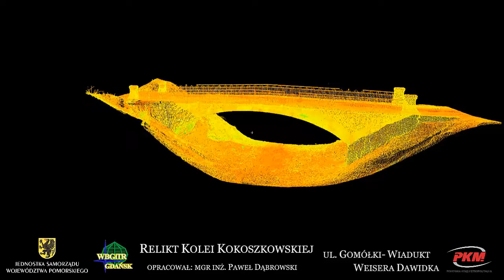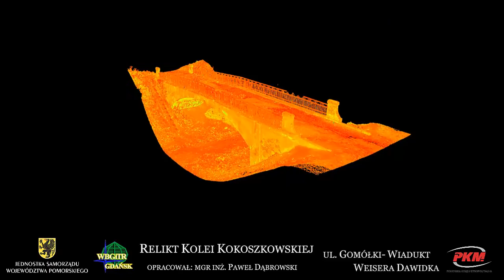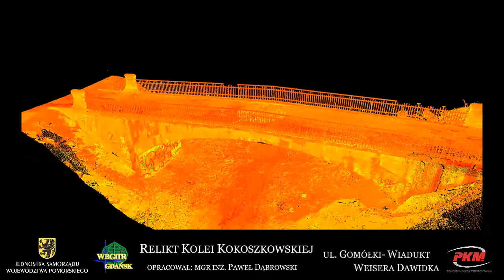Relikty Kolei Kokoszkowskiej na trasie PKM - Mostek Weisera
W związku z budową Pomorskiej Kolei Metropolitalnej konieczne było wyburzenie starych wiaduktów (bądź ich pozostałości) dawnej Kolei Kokoszkowskiej, w której śladzie częściowo zbudowana jest linia PKM. Zanim jednak 13 reliktów przedwojennej linii kolejowej zostało zburzonych, każdy z nich - na zlecenie PKM S.A. - został zeskanowany specjalistycznym skanerem 3D przez Wojewódzkie Biuro Geodezji i Terenów Rolnych w Gdańsku.
Tak dokładna dokumentacja pozwoliła następnie na stworzenie trójwymiarowych animacji każdego z historycznych już obiektów. Pierwsza publiczna prezentacja tych niesamowitych filmów odbyła się podczas Dnia Otwartego na budowie PKM - 1 maja 2014 r. w budynku LCS na Matarni.
Udostępniona na naszym kanale YouTube animacja 3D prezentuje relikt dawnej Kolei Kokoszkowskiej - wyburzony tzw. "Mostek Weisera" przy ulicy Mikołaja Gomółki w Gdańsku.
Zapraszamy Was zatem na jeszcze jedno, tym razem wirtualne spotkanie z tym niezapomnianym "mostkiem", który - choć przeszedł już do historii - dzięki naszym animacjom został uwieczniony na zawsze! :)